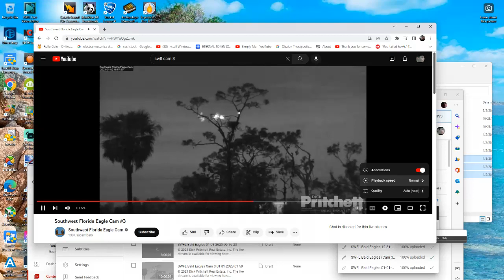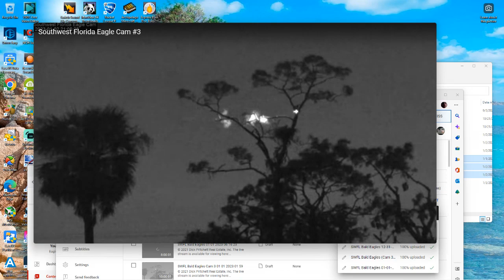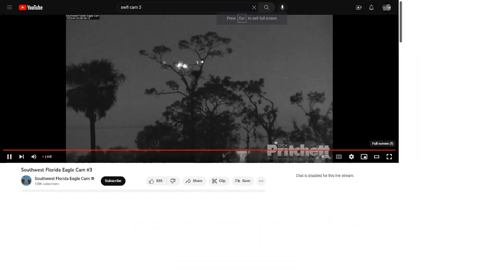SWFL Bald Eagles (Cam 3) 01/03/2023 00:20